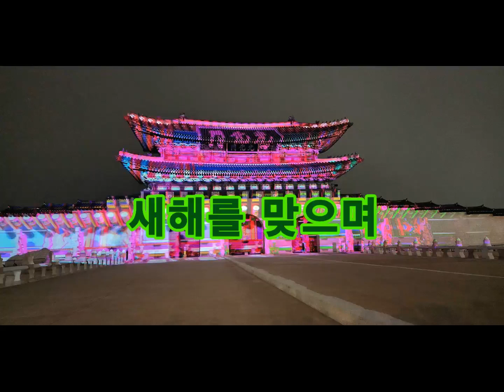새해를 맞으며: 기대와 설렘의 새해를 맞으시기를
웅혼(雄渾)한 기상이 느껴지는 빛과 북소리!
그 빛과 북소리의 향연(饗宴) 속에서
기대와 설렘의 새해를 맞으시기 바랍니다.

Season's Greetings and
Best Wishes for the New Year!!

이 영상은
사진 작가 최영화의 작품으로 제작하였습니다.